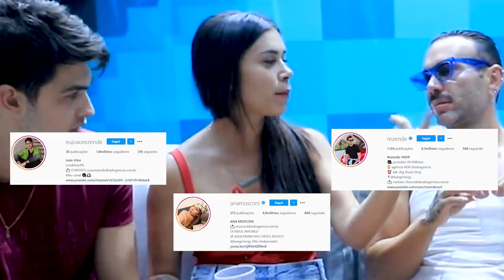EU NUNCA TRIPLO: REZENDE, JOÃO E ANA MOSCONI!!!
Eu Nunca Triplo com Rezende, João Rezende e Ana Mosconi